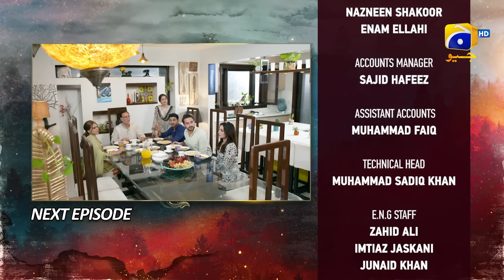Siyani Episode 73 Teaser - 30th October 2022 - HAR PAL GEO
Written By: Sadia Akhtar
Directed By: Ali Akbar
Produced By: Abdullah Kadwani & Asad Qureshi
Production House: 7th Sky Entertainment

Cast :
Hashim Butt